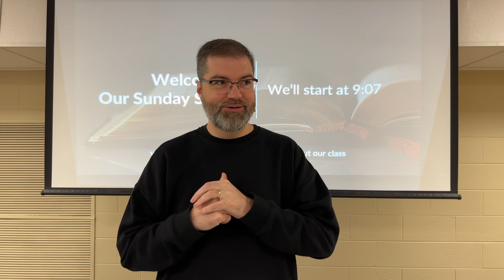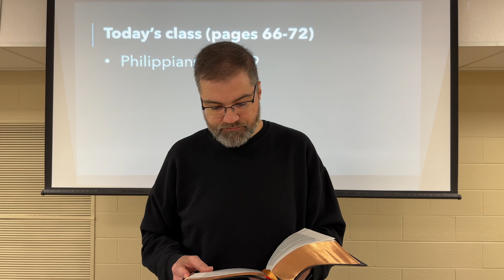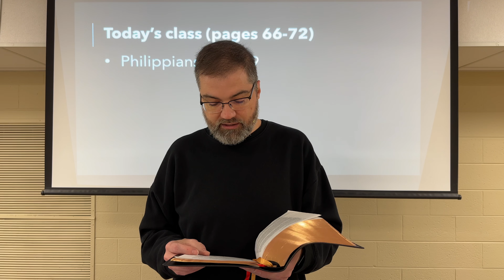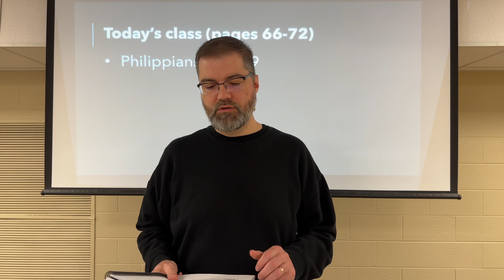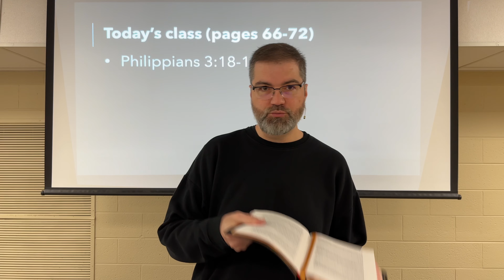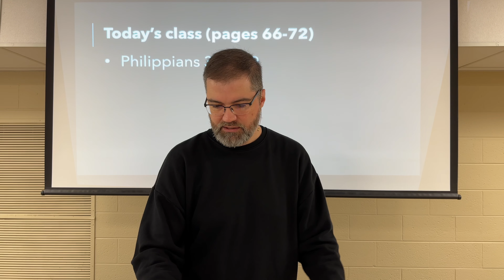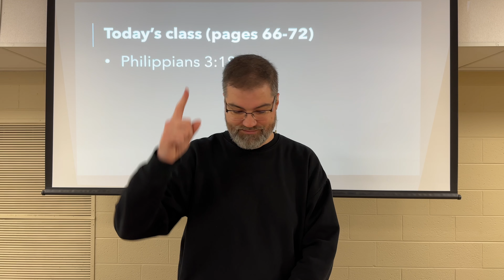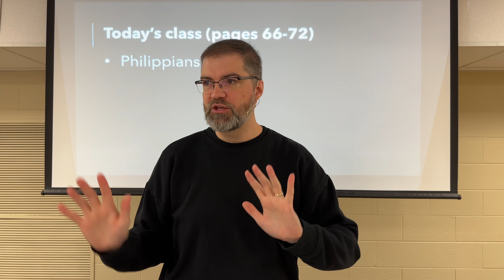Philippians, week 39, Philippians 3:18...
This lesson was taught by Jim Fleming at the Hixson Campus of Stuart Heights Baptist Church on Sunday, June 11, 2023.

The resources (teacher notes, visuals, etc.) for this week have been posted

Video courtesy of Jim Fleming, with significant input and assistance from Dave Barber.